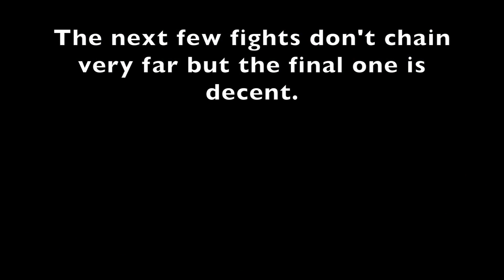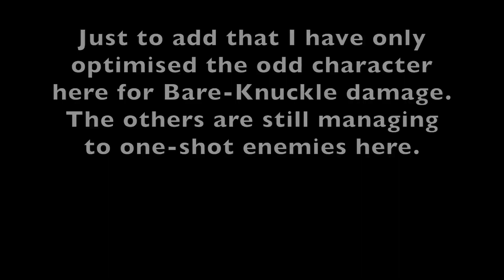Bravely Default II - Early-Game Foraging & JP Farming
Showing how "broken" the foraging feature is which you can use early-game to get very good items such as High Potions, Phoenix Downs, Mini Ethers AND Ethers, other curatives, EXP/JP boosters, throwing weapons and more.

Also showing how you can get decent JP early-game (even early in the prologue), enough to max out classes in under an hour.

Featured abilities:  Forage, JP Up, JP Up and Up, plus the optional Body Slam and Bare-Knuckle abilities to speed things along.

Intended as an early-game demonstration.  I am aware of other options.

Rest assured this method is effective enough to have all pre-Bard Boss jobs mastered with all characters before facing said boss - demonstrated in this video
Incidentally, there is a rare monster in the overworld right in this area.  Once you're strong enough to beat that comfortably you can switch to farming JP from that as it nets over 200 on its own (on Casual).  By the time I maxed all the jobs before Bard then came to raise that after getting it, I could beat that monster in under a minute without getting hit.  Be aware though that doing this will OVER-PREPARE you for the Bard boss, big time, even if you face him on Hard!

In regard to farming the horse for speed buns, you may wish to save that until you get a certain ability to increase the drop rate of rare items, which is available from a sidequest near the end of Chapter 1.

TIMESTAMPS:
Foraging - 0:00
JP Farming - 5:13